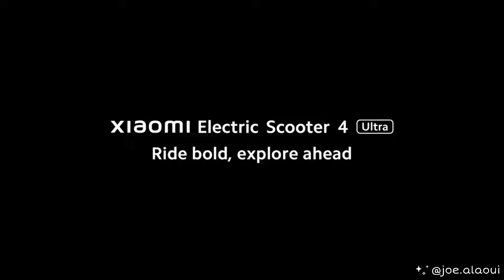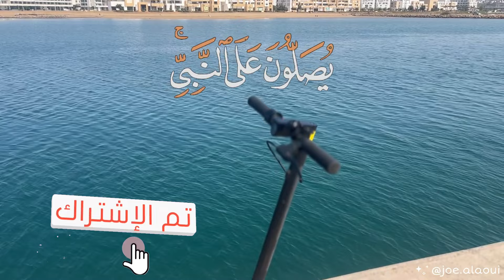شرح لأفضل أنواع السكوتر الكهربائي شاومي - Review Top Xiaomi Electric Scooters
دراجات شاومي الكهربائية: كل ما تحتاج معرفته عن أقوى وأفضل الطرازات! سرعة رهيبة، مسافة قصوى، بطارية قوية ومزايا رائعة!

مرحبًا أصدقاء يوتيوب! هل تبحث عن دراجة كهربائية تجمع بين الأداء القوي والمسافة القصوى الطويلة والبطارية المتينة؟ إذاً، فأنت في المكان الصحيح! في هذا الفيديو، سنستعرض لكم أهم مميزات دراجات/سكوترات شاومي الكهربائية الرائدة.

دراجات شاومي الكهربائية تعتبر من أفضل الخيارات المتاحة في سوق الدراجات الكهربائية. تتميز هذه الدراجات بسرعة رهيبة، مما يمنحك تجربة قيادة مثيرة وممتعة. بالإضافة إلى ذلك، تتمتع هذه الدراجات بمسافة قصوى تصل إلى30 كيلومتر، مما يتيح لك استكشاف المدينة بلا حدود.

بطارية دراجات شاومي الكهربائية تعتبر من أقوى البطاريات المتوفرة في السوق. تستطيع البطارية القوية أن تدعم رحلات طويلة دون الحاجة إلى إعادة الشحن المتكرر. بالإضافة إلى ذلك، تحتوي هذه الدراجات على خصائص مهمة مثل نظام الفرامل المتقدم والإضاءة الساطعة والتصميم الأنيق والمتين.

إذا كنت تبحث عن وسيلة سفر صديقة للبيئة وعملية في نفس الوقت، فلا شك أن دراجات شاومي الكهربائية هي الخيار الأمثل. تتميز هذه الدراجات بالعديد من المميزات التي تجعلها من أفضل الخيارات المتاحة في السوق. فيما يلي سنقدم لكم أهم مميزات دراجات شاومي الكهربائية التالية:

1- Xiaomi Electric Scooter M365:
تتميز هذه الدراجة بسرعة قصوى تصل إلى 25 كم / ساعة، مما يجعلها مناسبة للتنقل في المدينة. كما توفر لك مسافة قصوى تصل إلى 30 كم على شحنة واحدة، مما يجعلها مناسبة للاستخدام اليومي. تحتوي الدراجة على بطارية ليثيوم أيون عالية الجودة، ونظام فرامل مزدوج لزيادة الأمان.

2- Xiaomi Electric Scooter M365 Pro:
تتميز هذه الدراجة بسرعة قصوى تصل إلى 25 كم / ساعة، وتوفر لك مسافة قصوى تصل إلى 45 كم على شحنة واحدة، مما يجعلها مناسبة للاستخدام اليومي والرحلات الطويلة. تحتوي الدراجة على بطارية ليثيوم أيون عالية الجودة، ونظام فرامل مزدوج لزيادة الأمان.

3- Xiaomi Electric Scooter Pro 2:
تتميز هذه الدراجة بسرعة قصوى تصل إلى 25 كم / ساعة، وتوفر لك مسافة قصوى تصل إلى 45 كم على شحنة واحدة، مما يجعلها مناسبة للاستخدام اليومي والرحلات الطويلة. تحتوي الدراجة على بطارية ليثيوم أيون عالية الجودة، ونظام فرامل مزدوج لزيادة الأمان. كما تحتوي الدراجة على شاشة LCD تعرض المعلومات المهمة مثل السرعة ومستوى البطارية.

4- Xiaomi Electric Scooter 3:
تتميز هذه الدراجة بسرعة قصوى تصل إلى 25 كم / ساعة، وتوفر لك مسافة قصوى تصل إلى 30 كم على شحنة واحدة، مما يجعلها مناسبة للاستخدام اليومي. تحتوي الدراجة على بطارية ليثيوم أيون عالية الجودة، ونظام فرامل مزدوج لزيادة الأمان. كما تحتوي الدراجة على شاشة LED تعرض المعلومات المهمة مثل السرعة ومستوى البطارية.

5- Xiaomi Electric Scooter 4 Pro:
تتميز هذه الدراجة بسرعة قصوى تصل إلى 25 كم / ساعة، وتوفر لك مسافة قصوى تصل إلى 45 كم على شحنة واحدة، مما يجعلها مناسبة للاستخدام اليومي والرحلات الطويلة. تحتوي الدراجة على بطارية ليثيوم أيون عالية الجودة، ونظام فرامل مزدوج لزيادة الأمان. كما تحتوي الدراجة على شاشة LED تعرض المعلومات المهمة مثل السرعة ومستوى البطارية.

6- Xiaomi Electric Scooter 4 Ultra:
تتميز هذه الدراجة بسرعة قصوى تصل إلى 25 كم / ساعة، وتوفر لك مسافة قصوى تصل إلى 60 كم على شحنة واحدة، مما يجعلها مناسبة للاستخدام اليومي والرحلات الطويلة. تحتوي الدراجة على بطارية ليثيوم أيون عالية الجودة، ونظام فرامل مزدوج لزيادة الأمان. كما تحتوي الدراجة على شاشة LED تعرض المعلومات المهمة مثل السرعة ومستوى البطارية.

باختصار، إذا كنت تبحث عن دراجة كهربائية عالية الجودة وعملية، فإن دراجات شاومي الكهربائية هي الخيار الأمثل. تتميز هذه الدراجات بالعديد من المميزات الرائعة، مثل السرعة العالية، والمسافة القصوى الكبيرة، والبطارية عالية الجودة، ونظام الفرامل المزدوج، والشاشة LED التي تعرض المعلومات المهمة. لذلك، احصل على دراجة شاومي الكهربائية اليوم واستمتع بتجربة قيادة رائعة وصديقة للبيئة.

لا تفوت فرصة مشاهدة هذا الفيديو عالي الجودة الذي يقدم لك كل ما تحتاج معرفته عن أقوى وأفضل طرازات دراجات شاومي الكهربائية! ستتعرف على المزايا الرائعة التي تقدمها هذه الدراجات وستكون قادرًا على اختيار الطراز الأنسب لاحتياجاتك.

شاركنا أيضًا تجاربك وقصص نجاحك في استخدام دراجات شاومي في تعليقات الفيديو. نحن نحب أن نسمع منك!

شكرًا لمشاهدتكم ونراكم في الفيديو القادم. استعد لتجربة قيادة رائعة وممتعة مع دراجات شاومي الكهربائية!

Background Nasheeds from Rhamzan.

× إدعمنا واشترك الآن في القناة، لكي نقدم لكم الجديد والمفيد دائمًا بإذن الله. 💪🏼 ❤🔥

× إن كان لكم أي طلب، سؤال، استفسار أو اقتراح، أتركه في التعليقات لكي نجيب عنه إن شاء الله. ❤️🛴🔥💪🏼

🌷 اللهم صل وسلم وبارك على محمد وآل محمد كما صليت على إبراهيم وعلى آل إبراهيم في العالمين إنك حميد مجيد.